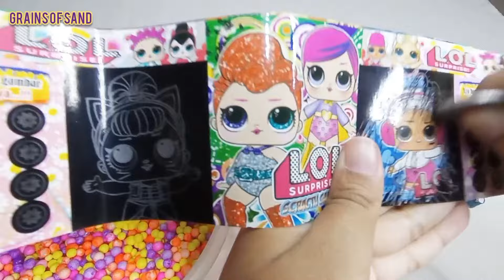𝙽𝚞𝚖𝚋𝚎𝚛𝚋𝚕𝚘𝚌𝚔𝚜 𝙰𝚂𝙼𝚁 - 𝙷𝚘𝚠 𝚃𝚘 𝙼𝚊𝚔𝚎 𝙼𝚒𝚡𝚒𝚗𝚐 𝚁𝚊𝚒𝚗𝚋𝚘𝚠 𝙾𝚛𝚋𝚎𝚣 White Numberblocks Family Striking